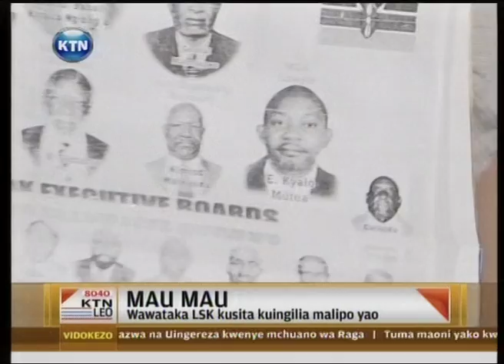Mau Mau wataka LSK kusita kuingilia malipo yao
Muungano wa maumau umemlaumu mwenyekiti wa chama cha wanasheria nchini lsk, kwa kuingilia kati harakati zake za kuwalipa fidia wapiganaji 5228 walioshinda kesi dhidi ya uingereza. Katibu wa chama cha waliokua wapiganaji wa maumau gitu wa kahengeri,ameshangazwa ni kwa nini lsk ambao hawakuwepo katika harakati za kesi yao kuanzia mwaka 2009, sasa wamepata sauti ya kuwatetea wazee wa mau mau. Wakati huo huo kahengeri pia amewataka wapiganaji ambao wana malalamishi yao kwa serikali ya uingereza,kutumia fursa iliotolewa na ubalozi wa uingereza na kuwasilisha malalamiko hayo.